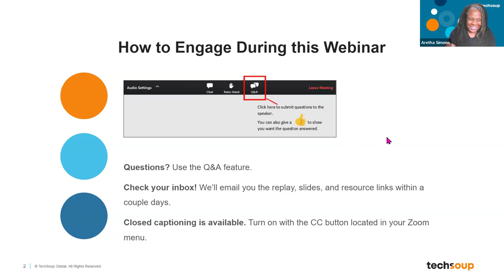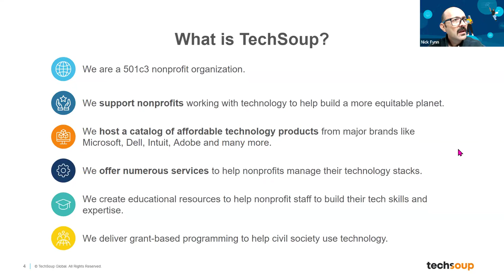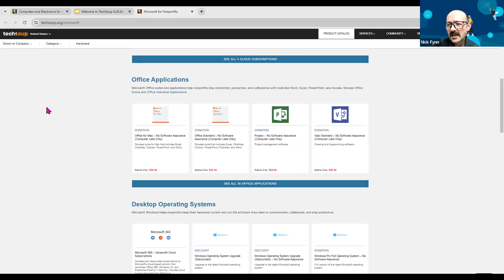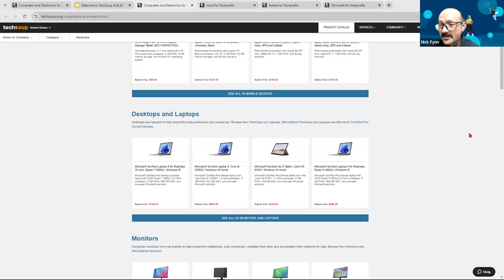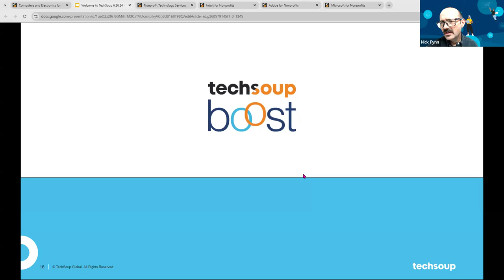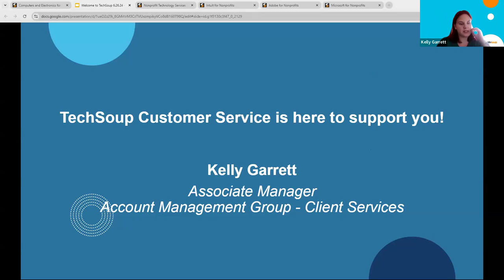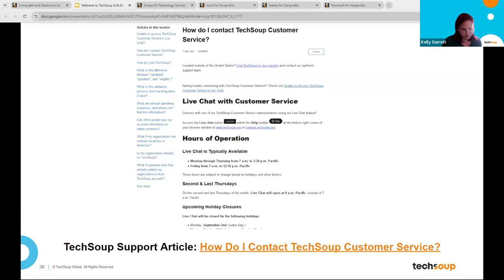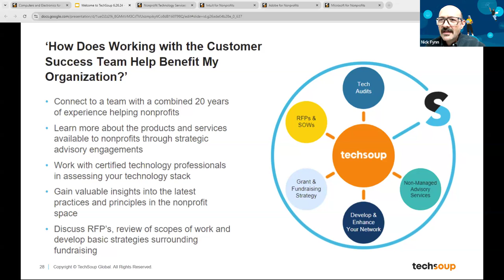Welcome to TechSoup :New Member Orientation and Q&A (September 2024)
In this webinar, Nick Fynn, Kelly Garrett, Kevin Mulhall, and Aretha Simons shares with new members how to access TechSoup's wide variety of product discount and donation programs. From hardware to software, we'll give you a tour of the tools available to help your nonprofit with productivity, collaboration, financial management, donor tracking, security, and more.